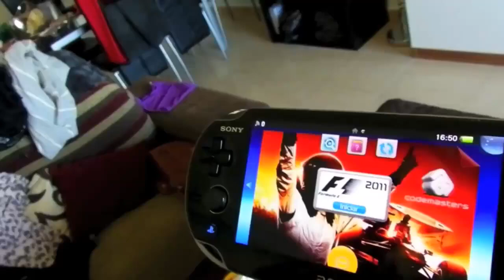Primeras impresiones Nintendo 3DS By PedroConsolas